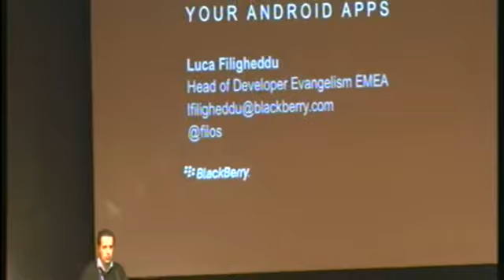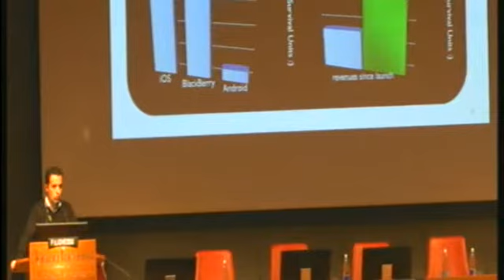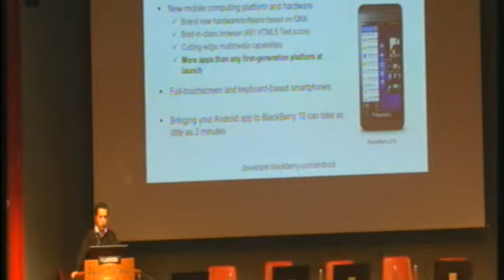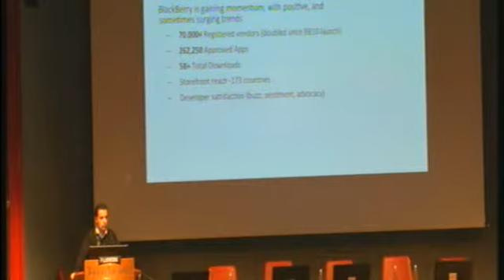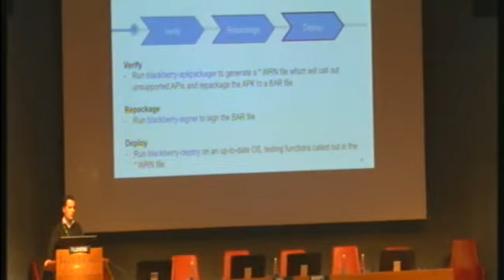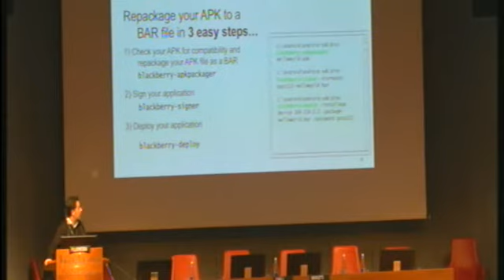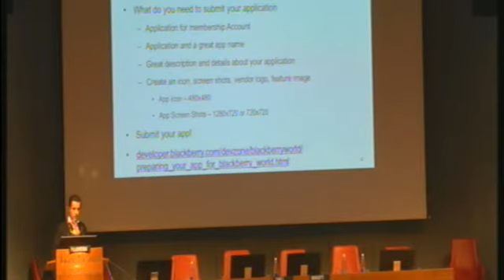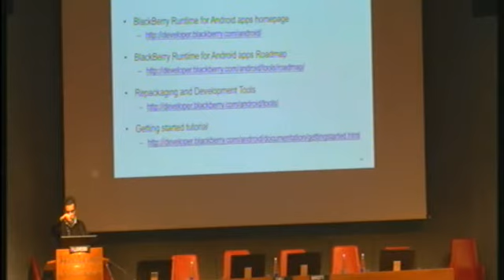DroidconIt - Luca Filigheddu - Blackberry